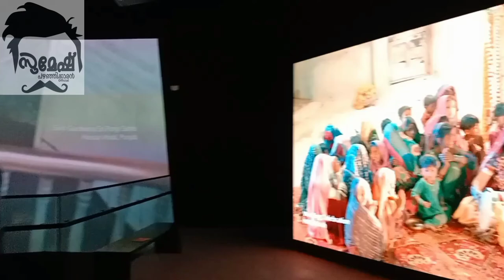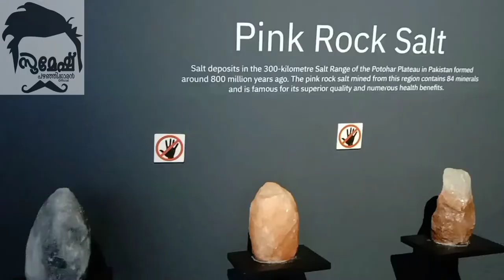വയ്യോ പാകിസ്ഥാനിൽ പോയി വരാം pakistan expopavalion expo2020 dubai dubaivisit#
അടിപൊളി കാഴ്ചകൾ